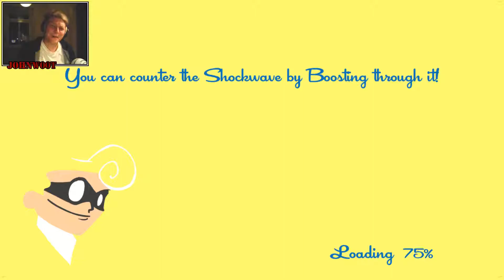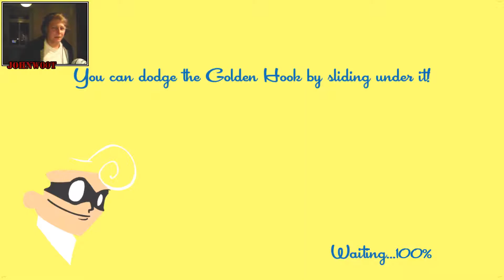SpeedRunners #15: "Halloween-Eskalation" | Let's Play (PC)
Let's Play SpeedRunners, 2017 BOHICA LP / johnw00t
... mit Lance_Hardwood(Jan), Tarrawa(Sven), Mr Massacre(Hagen) und johnw00t(Roman)

Zur Monetarisierung: Endemol International BV Parent (oder der kluge YT Algorithmus) meint, von 10:32 - 11:51 urheberrechtliche Ansprüche wegen "visueller Inhalte" stellen zu müssen. Das ist natürlich völliger Unfug. Da wir aber nicht die Rechte für die Musik, wie den grandiosen Abspanntitel "Bad Dream Baby" von September 87, haben, für die das Video völlig zu Recht ebenfalls monetarisiert wurde, werden wir gegen die Monetarisierung durch Endemol nicht vorgehen.